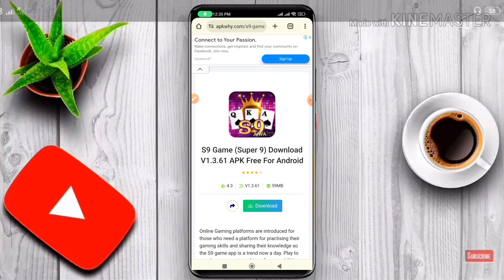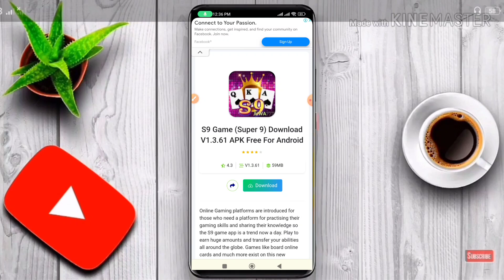S9 Online Earning Game || How To Earn Money Online From S9 Game || S9 Game Real Or Fake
in this video, I'll show you a complete tutorial on how to work and how to make money from mobile by website without investment So if you're looking for a way to make money online without any investment and any skill as a student , then check out this video  .